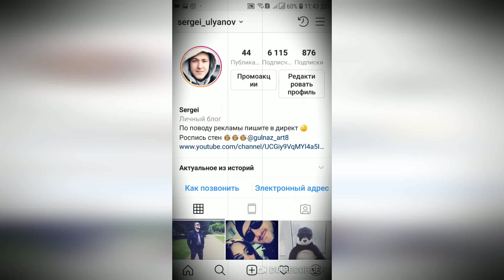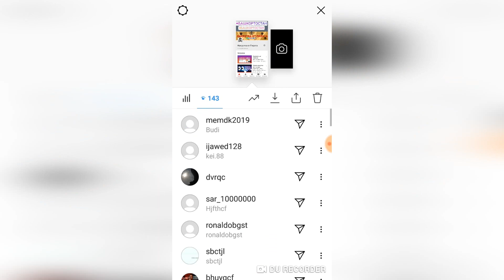Бесплатные просмотры в сторис. Накрутка просмотров в инстаграм. Накрутка инстаграм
накрутка инстаграм,
накрутка сообщений вк,
накрутка,
накрутка instagram ios,
накрутка instagram 2018,
накрутка igtv,
накрутка instagram программа,
накрутка instagram бесплатно,
накрутка musical.ly,
накрутка втопе,
накрутка vk live,
накрутка vk бесплатно,
накрутка venro,
накрутка youtube,
накрутка youtube на телефоне,
накрутка 2018,
накрутка 2019,
накрутка 2018 вк,
накрутка 2018 инстаграм,
накрутка 24,
вк накрутка 2019,
накрутка инстаграм 2019,
накрутка статистики дота 2,
real racing 3 накрутка золота,
накрутка 4000 часов просмотра,
накрутка 4000 часов,
накрутка 8 ball pool
Накрутка
Накрутка коментарии
Накрутка инстаграма
Накрутка инстаграма 2019
Накрутка без входа
Продвижения в инстаграме
Как НАКРУТИТЬ инстаграм
Ютуб
Сайт для накрутки
Программа для накрутки
Бесплатная накрутка
Бесплатная накрутка ютуб
накрутка лайкову
накрутка вк
накрутка инстаграм
бесплатная накрутка
накрутка вконтакте
накрутка лайкову вк
накрутка инстагра
накрутка инстаграм бесплатно
накрутка ютуб
накрутка без
накрутка онлайн
накрутка вк бесплатно
накрут

Instagram par like kaise badhaye ! Instagram followers
how to get Instagram follower
how to get free Instagram fans
how to get Instagram fans real
how to get real Instagram followers
how to get more likes on Instagram real
Instagram free followers without human verification
Instagram free followers no verification

Instagram real follower kaise badhaye
Instagram real followers app
instagram follower free
instagram fans app
instagram fans no verification
instagram par follower kaise badhaye in hindi
instagram par follower aur like kaise badhaye
instagram par followers and like kaise badhaye
instagram par followers kaise badhaye 2019
instagram par followers or like kaise badhaye
How to get follower on instagram
Free instagram Fans - How to get FREE instagram Followers
instagram AUTO FOLLOWER LIKES IN 1 CLICK
INCREASE LIKES ON MUSICALLY IN HINDI NEW TRICK 2018